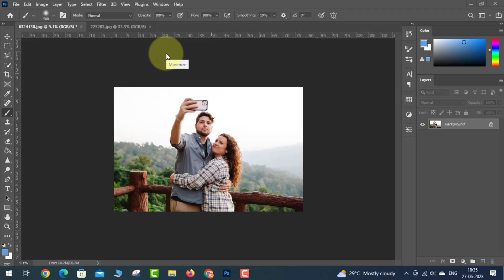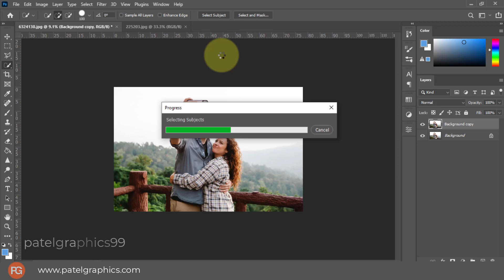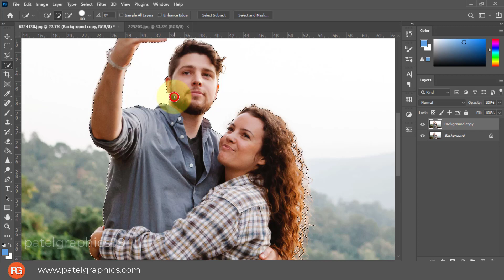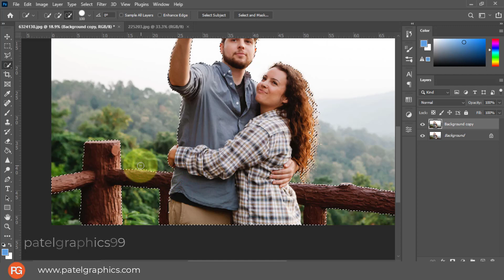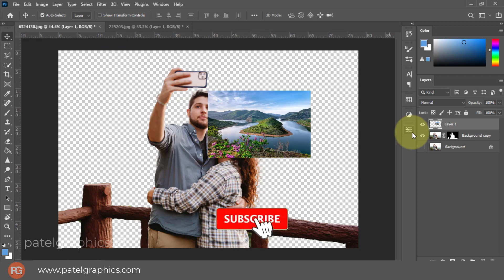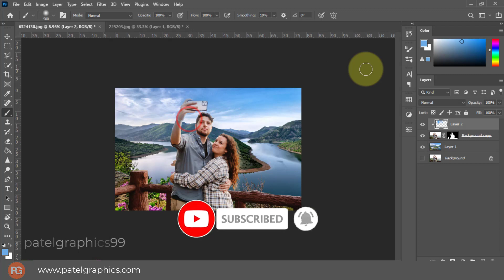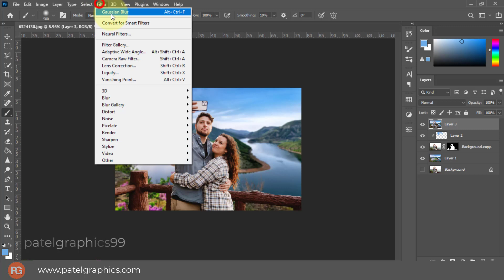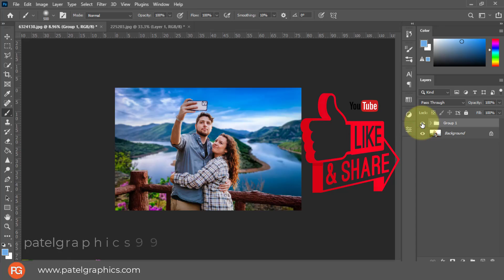How to edit couple photos in photoshop Tutorial || Couple Photo Editing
Software used in this video: Photoshop cc
Image used in this video:
Music used in this video:

✅ Photo Manipulation

✅ Photo Repair

✅ Infographics

✅ Cut-outs

✅ Cropping & Resizing

✅ Blemish Removal

✅ Product Photos